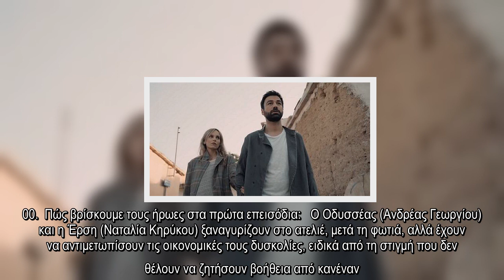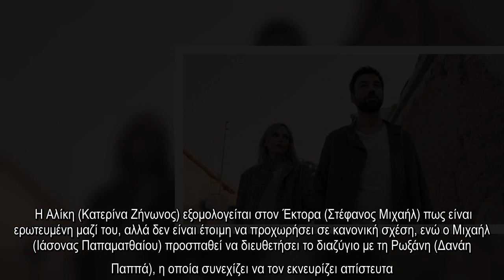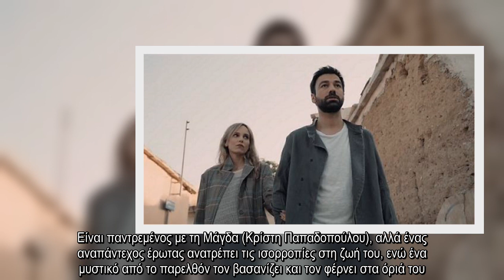✅ Πρεμιέρα για τις "8 Λέξεις" - Πως θα βρούμε τους ήρωες στα πρώτα επεισόδια; Τα νέα πρόσωπα που θα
✍  Νέος κύκλος επεισοδίων για τις «8 Λέξεις». Νέα πρόσωπα που αναστατώνουν τις ζωές των πρωταγωνιστών. Η 2η σεζόν της καθημερινής σειράς του ΣΚΑΪ, «8 Λέξεις», έρχεται από τη Δευτέρα 31 Αυγούστου στις 21.00.  Πώς βρίσκουμε τους ήρωες στα πρώτα επεισόδια:   Ο Οδυσσέας (Ανδρέας Γεωργίου) και η Έρση (Ναταλία Κηρύκου) ξαναγυρίζουν στο ατελιέ, μετά τη φωτιά, αλλά έχουν να αντιμετωπίσουν τις οικονομικές τους δυσκολίες, ειδικά από τη στιγμή που δεν θέλουν να ζητήσουν βοήθεια από κανέναν.   Ο Μιλτιάδης (Κούλλης Νικολάου) προσπαθεί να αποκαταστήσει την κλονισμένη σχέση του με την Κατερίνα (Ευτυχία Μέλη).   Ο Φοίβος (Τζούλιο Φιλίππο Ντ’Ερρίκο) και η Βίκυ (Φανή Γεωργακοπούλου) ετοιμάζονται για το χτύπημα στο κότερο, χωρίς να γνωρίζουν πως στη δεξίωση θα είναι και ο Μιλτιάδης. Όταν, τελικά, πραγματοποιήσουν την επίθεση, ο Μιλτιάδης τραυματίζεται πολύ σοβαρά, το ίδιο και η Βίκυ.   Η Ναυσικά (Πέμη Ζούνη) κοντεύει να τρελαθεί με το θέμα της Τζουλιάνας (Tζουλιάνα Κλεάνθους), που εξακολουθεί να είναι εγκλ ...